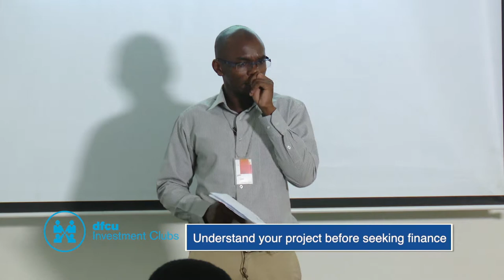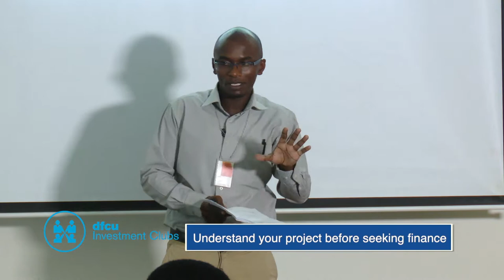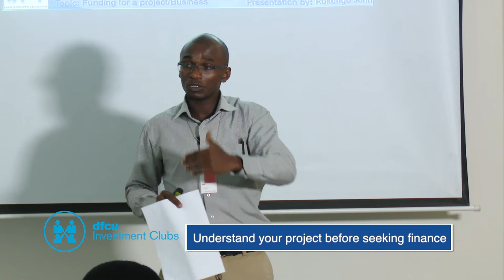Understand your project before seeking finance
Before you approach a financier for your project or business idea, you have to understand your business inside out. Properly articulate your business plan and show how your business has the opportunity to expand and survive long term.